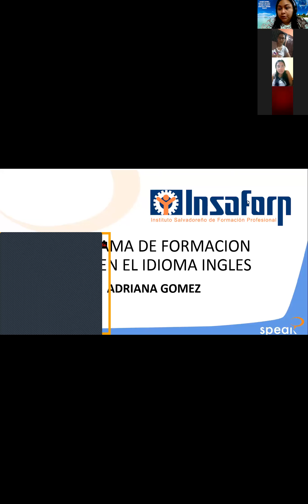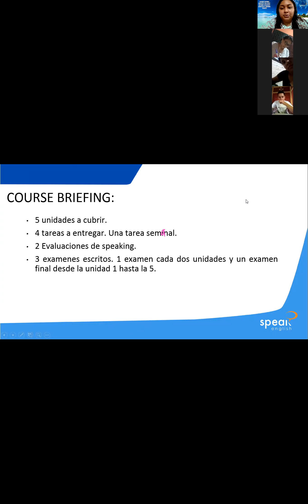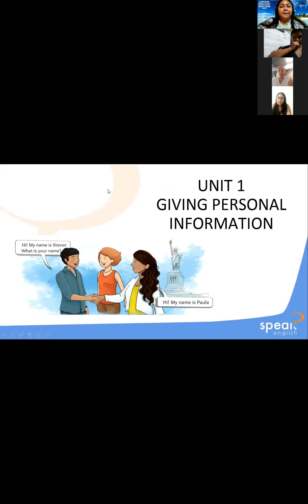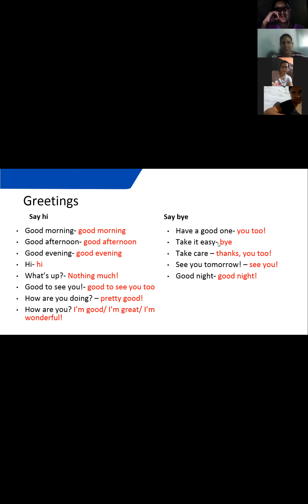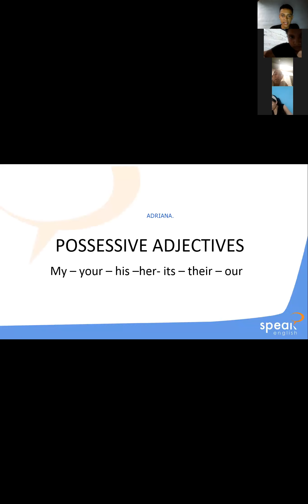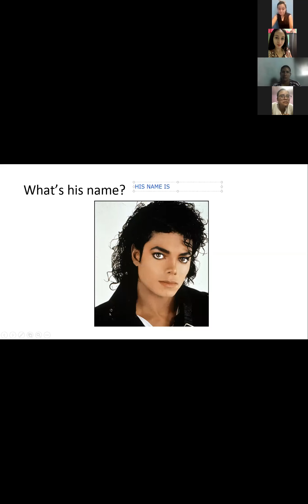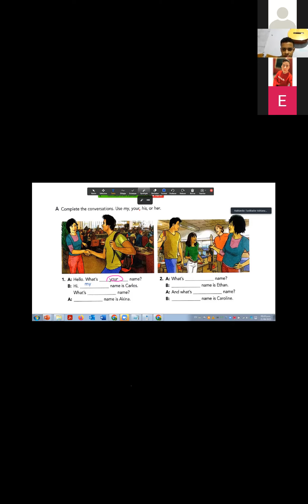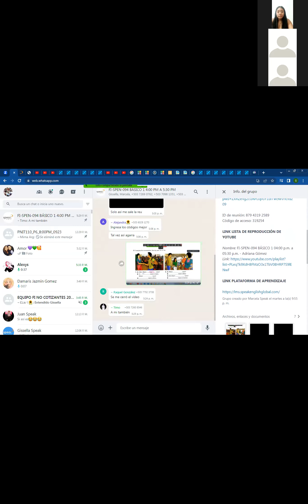Clase 1_21-09-2023_FI-SPEN-094_BÁSICO 1_4pm. Adriana Gomez